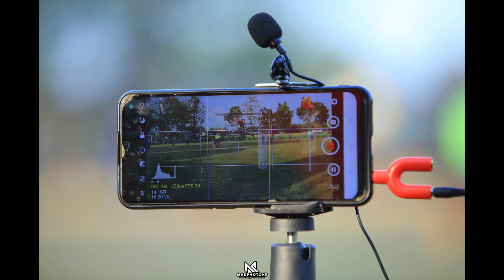PART 3 BEHIND THE SCENE Danyonif 407 Cup X 2023